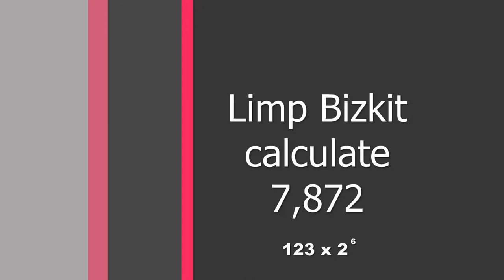Limp Bizkit calculate 7,872